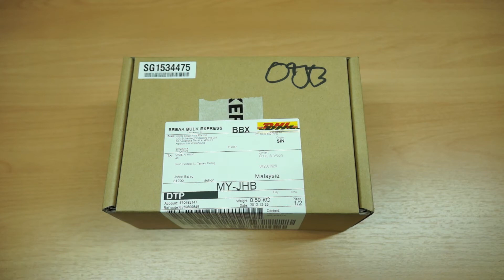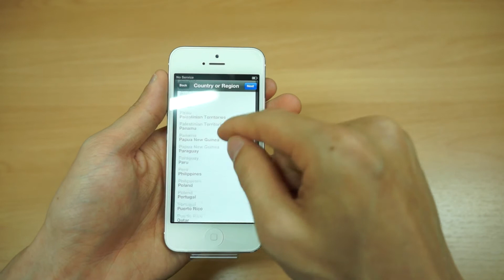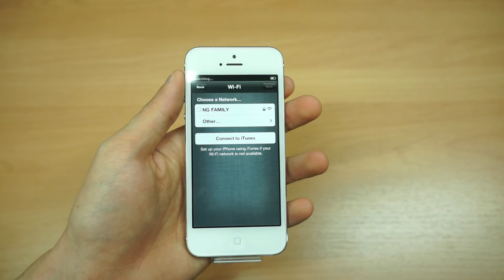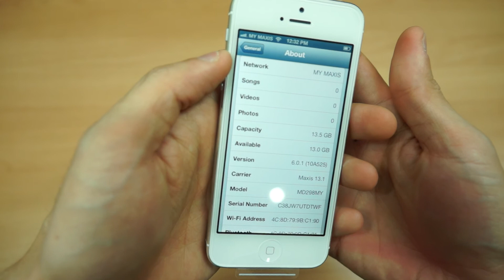iPhone5 16GB (White) with iOS6.0.1 Unboxing (059)